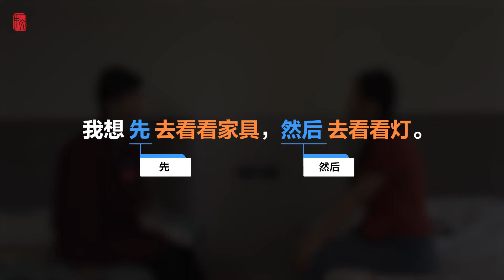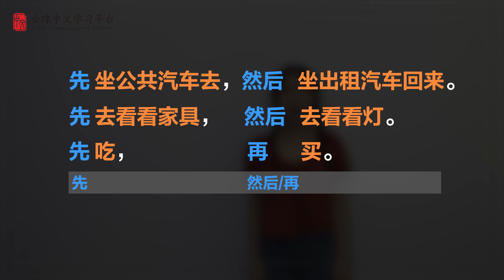Lesson 27 The Structure “先……然后/再……”